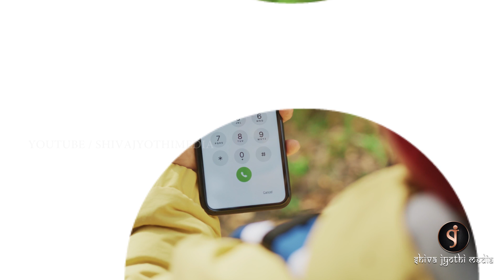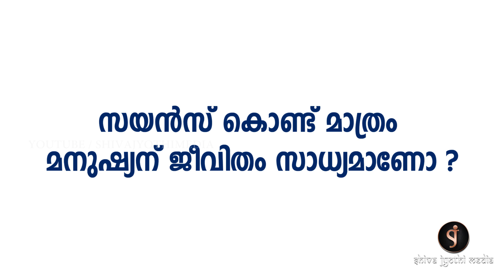സയൻസോ ആത്മീയതയോ മനുഷ്യനാവശ്യം ? | SCIENCE AND SPIRITUALITY MALAYALAM | SCIENCE VS SPIRITUALITY